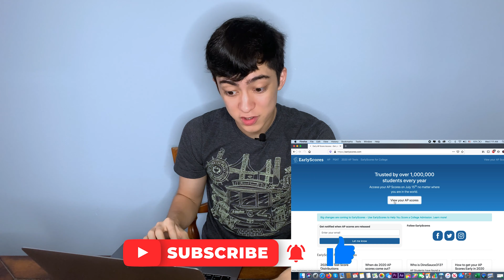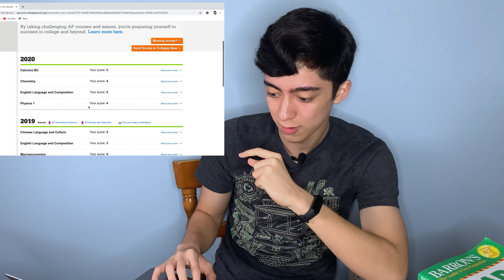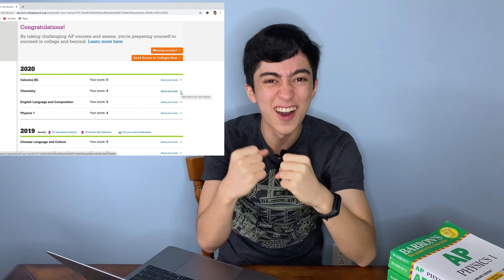2020 AP Scores Reaction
2020 AP Scores Reaction! Hey guys this is a quick video showing my reaction to the 2020 AP Test scores. I took AP Lang, AP Calculus, AP Physics 1, and AP Chemistry this year! I hope you guys all demolished your AP tests like your going to demolish that like button ;)

⏱️TIMESTAMPS⏱️
0:00 Intro
0:26 AP Scores Prediction
2:33 AP Scores Reaction

If you liked this video, You will probably like my other videos on:
AP's:

How to write the perfect Common app Essay: Coming Soon!
Reading the supplemental essays that got me into Notre Dame!(Supplementals): Coming Soon! Reading the supplemental essays that got me into Notre Dame!(Supplementals): Coming Soon! How to write the perfect Supplemental Essay Tips/Tricks: Coming Soon!
My STATS GPA extracurricular Exactly how I Put it: Coming Soon!

And more!

How I fixed my handwriting in 3 weeks: Coming Soon!
I paid Fiver 10$ to write a Common app essay: Coming Soon!
How I passed the DMV in one day!
Coming Soon! How to Get a 5 on AP ____'s : Coming Soon!

Please put any more content ideas in the Description below!

Follow my official YouTube Social Media accounts for updates and more cool stuff!